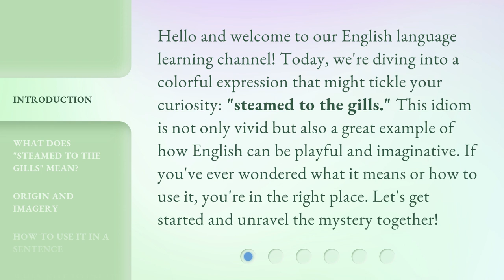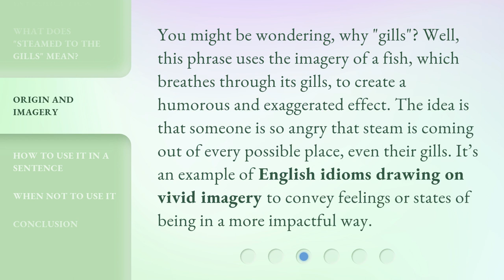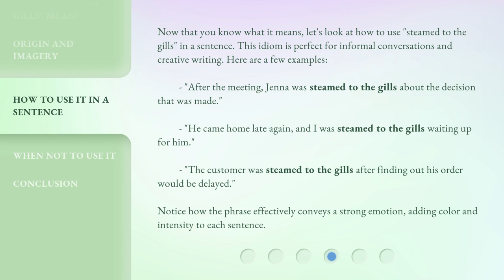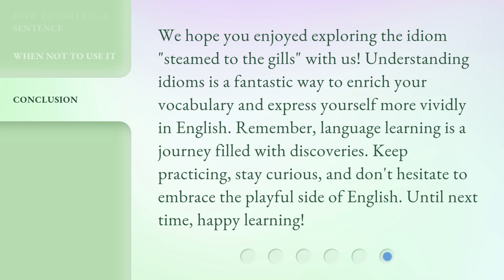Unlocking Idioms: "Steamed to the Gills"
Cracking the Code: Deciphering 'Steamed to the Gills' • Join us as we unravel the meaning behind the popular idiom 'Steamed to the Gills' and discover its origins and usage in everyday language.

00:00 • Introduction - Unlocking Idioms: "Steamed to the Gills"
00:36 • What Does "Steamed to the Gills" Mean?
01:05 • Origin and Imagery
01:36 • How to Use It in a Sentence
02:14 • When Not to Use It